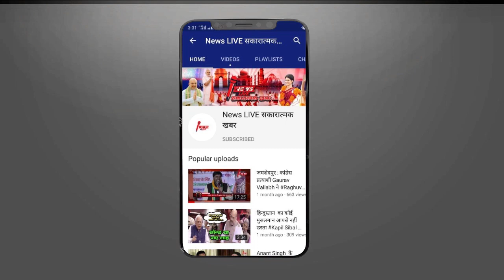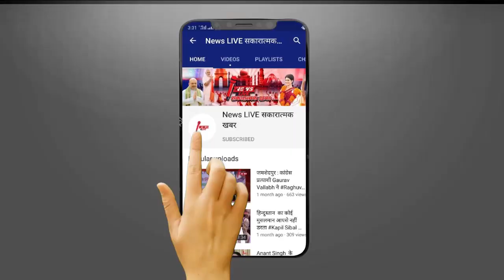Dilip Kumar DEATH : नहीं रहे दिग्गज अभिनेता Dilip Kumar - 98 साल की उम्र में ली अंतिम सांस !जाने कहा